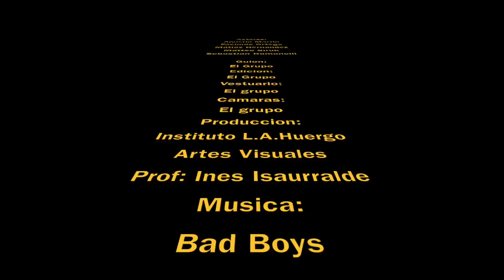EL FANTASMA 1* 5 Inst. ind. LUIS A. HUERGO